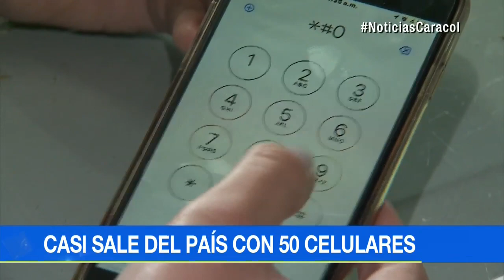Capturan a hombre que pretendía salir del país con 50 celulares robados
Los llevaba adheridos al cuerpo e iba a viajar de Bogotá a Panamá para luego dirigirse a Argentina, nuevo destino de traficantes de dispositivos, según Policía.